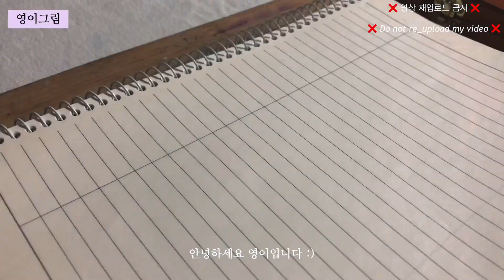어버이날 카네이션 꽃다발 그림그리기 | 오일파스텔 꽃 How to draw carnation flowers with Oil Pastel drawing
※ 영상을 보시고 따라 그린 그림(따라 그리는 그림 과정)을 영상으로 찍어 올리시면 안 됩니다.

※ 제 영상의 그림을 보고 따라 그려서 유튜브에 올리시면 안 됩니다.

※ 유튜브에 따라 그려서 올리지 마세요.

💛 영상을 보고 따라 그린 그림 이미지는 ‘영이그림’ 출처만 남겨주시면 SNS 올리셔도 됩니다. 출처를 꼭 밝혀주세요 :)

자연물이라 부담 없이 천천히 따라 그려보세요
따뜻한 마음을 전해보세요

사용한 재료 :
170g 켄트지
문교 소프트 오일파스텔 72색
시넬리에 오일파스텔 흰색
면봉
프리즈마 유성 색연필

구독자분들 항상 감사합니다 💛

* Don’t upload my video anywhere.
* Don't use my paintings commercially.
* Don't upload a copy of my paintings on YouTube.
* Upload to YouTube is prohibited.